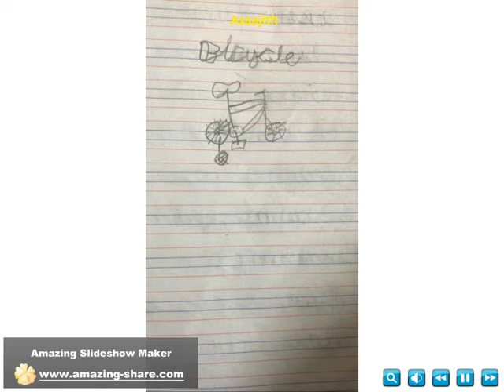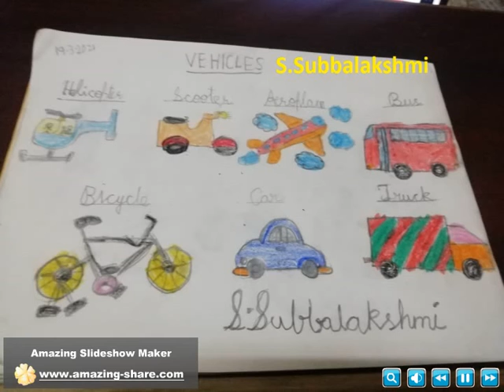Senior KG Virtual class kids Creative Activities(Week 37)at Kidzee Ambattur.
KIDZEE AMBATTUR,CHENNAI, A PRE-SCHOOL OF HIGH QUALITY,GIVING IMPORTANCE FOR ACADEMICS WITH SAFETY & HYGIENE FOR THE KIDS FROM 1.5 YEARS TO 5.5 YEARS(UKG).